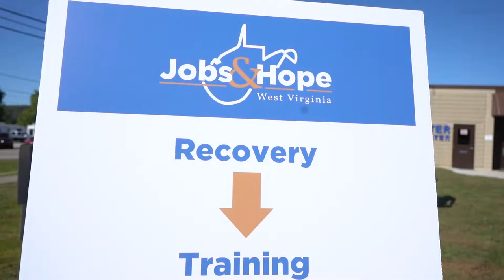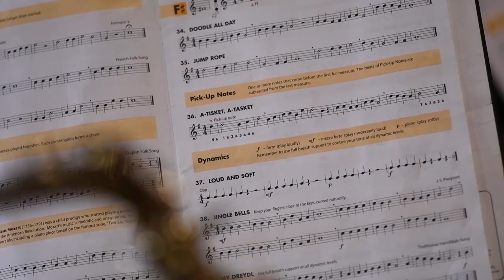Week In Review: October 18, 2019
This week in West Virginia, Gov. Jim Justice and other state leaders kicked off the Jobs & Hope program at the Putnam Career and Technical Center. The Governor also presented hundreds of thousands of dollars in grants to several airports around the state, and the Governor and First Lady attended the Black Walnut Festival in Roane County. To view this week’s full newsletter on the Governor’s